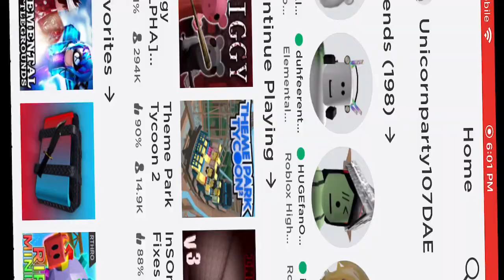CHAP SEVEN SPEED RUN( SHOULD HAVE BEEN POSTED!!!!